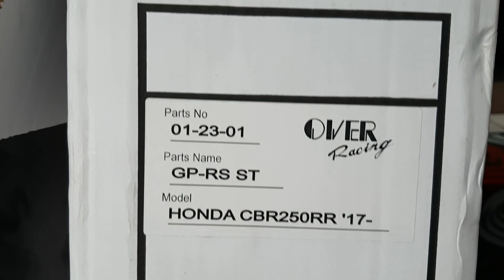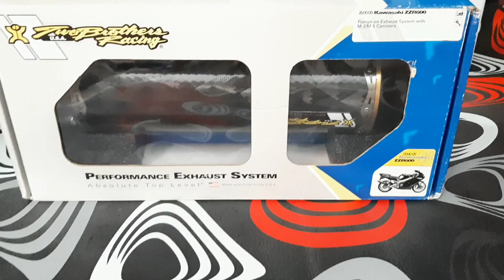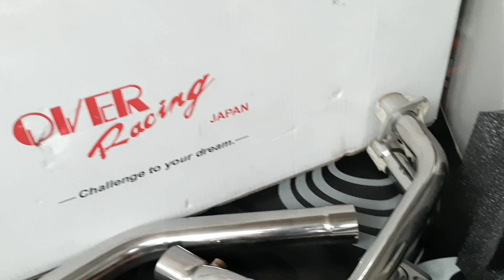Unboxing knalpot CBR250RR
Di video kali ini kita unboxing 3 black box produk yg akan kita jual yaitu exhaust / knalpot two brothers carbon black series dan over racing cbr250rr type GP-RS.

Untuk yg mau order bisa langsung via wa 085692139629
atau cek detail foto dan video jg di IG @gado2tapaklebar